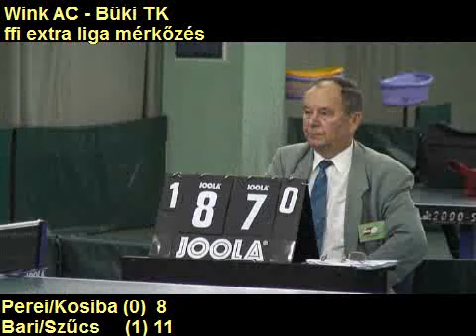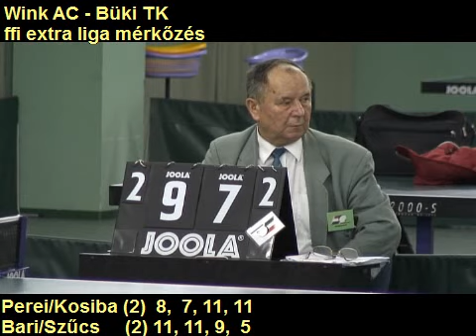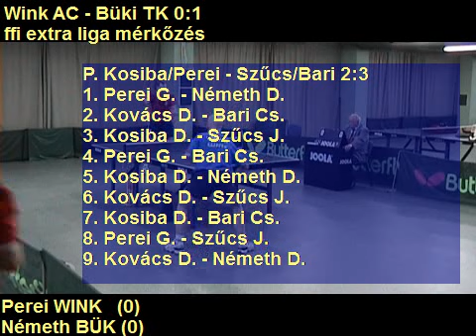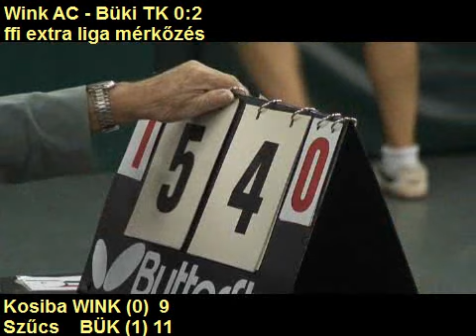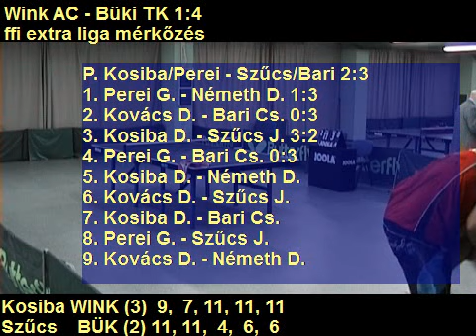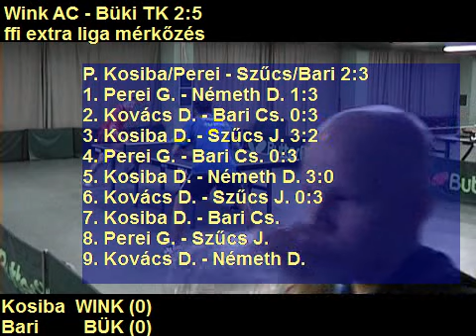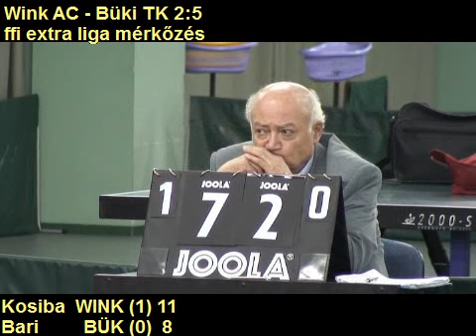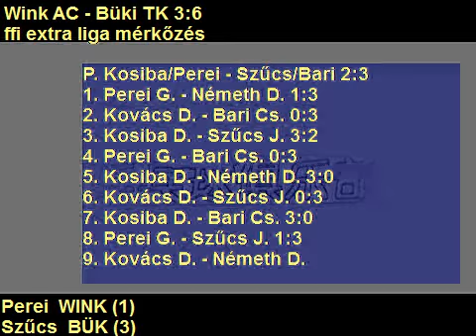wink ac - büki tk asztalitenisz pingpong extra liga meccs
asztalitenisz pingpong meccs
extra liga
wink ac - büki tk
2009